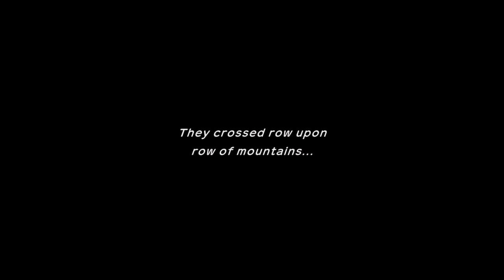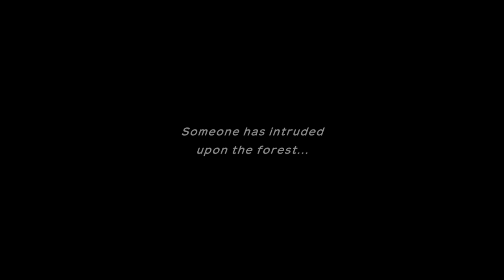Pokemon Mystery Dungeon Rescue Team DX Part 10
What if you woke up one day, and you were a Pokémon?
You can meet and recruit over 400 Pokémon in a dungeon-crawling adventure within their world!
Build a rescue team to take on mysterious, changing dungeons and strategically plan your moves as you venture forth to make the Pokémon world a safer place…and uncover your true purpose along the way.

As you recruit Pokémon, these trusty teammates will need somewhere to stay, so build rescue team camps to house,
manage, and strengthen your Pokémon friends.
Think hard about who is right for the job and how to approach each mysterious dungeon as you prepare a rescue team.
You’ll move a single square at a time or use Auto mode to speed up movement until you engage other Pokémon in turn-based battles—
but don’t forget about Pokémon strengths, weaknesses and potential rare qualities!
Even the most capable rescue teams need help sometimes, so if you find yourself in trouble you can send a rescue request to other players online*,
or use an offline password system. This version adds Mega Evolved Pokémon,
gorgeous watercolor-inspired graphics, and more! Get comfortable in being a Pokémon, there’s a lot of work to do.